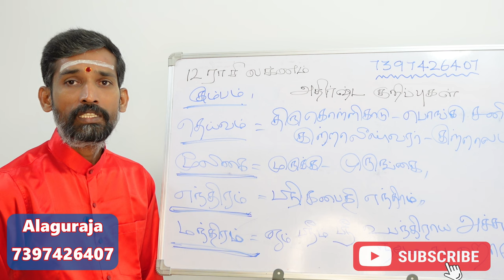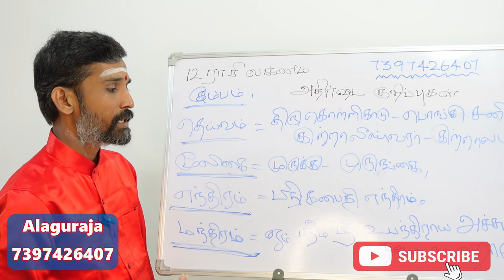கும்பம் ராசியில் பிறந்தவர்களுக்கான அதிர்ஷ்டம் தரும் குறிப்புகள் | kumbam rasi athirshta kurippugal